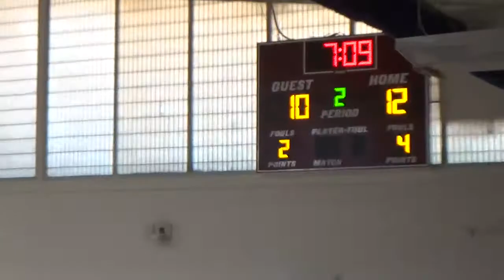TRUE ELITE VS EAST COBB PLAYMAKERS